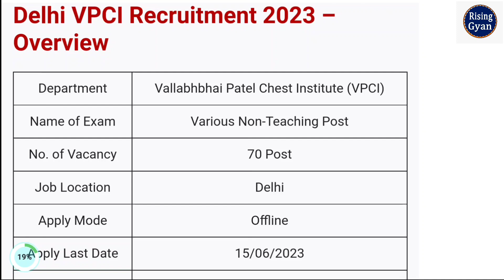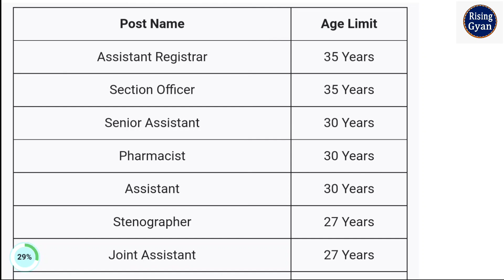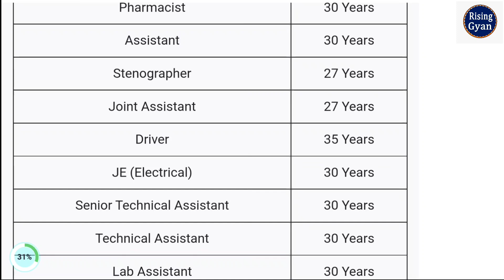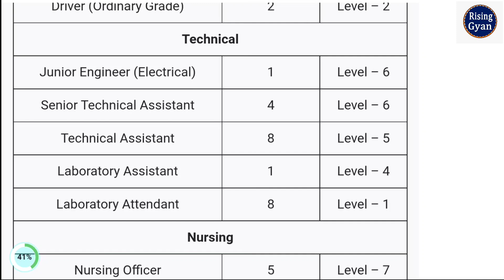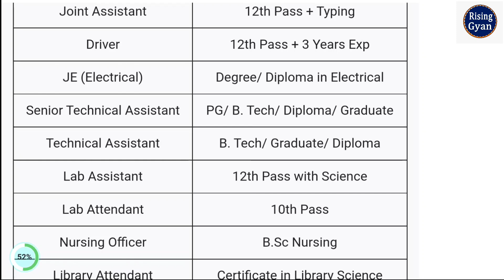Apply For Delhi VPCI Notification2023||Non-Teaching Post||Delhi VPCI Offline Form 2023|Delhi vacancy